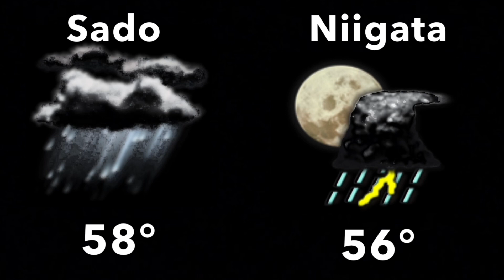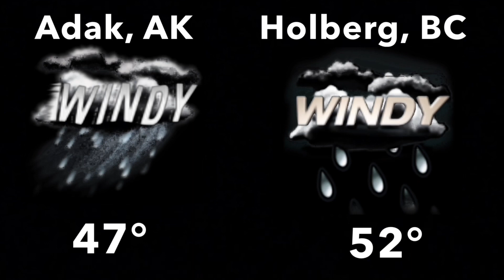Holiday 2006 Daypart 2 (Local)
Toy Makers Workshop - Michael Colone